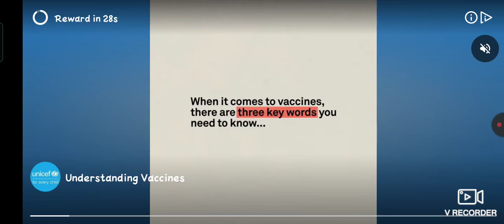I Lost a Daily Challenge AGAIN!!!😔😔 ( BOMB'S BLAST )// Angry Birds 2